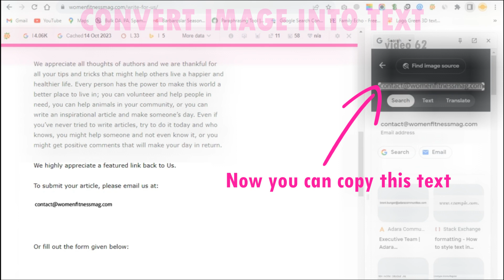Image into Text Convert in single click | OCR | hacks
In this video, I'll tell you how to convert an image into text in just a single click
This technique is actually known as Optical Character Recognition (OCR)